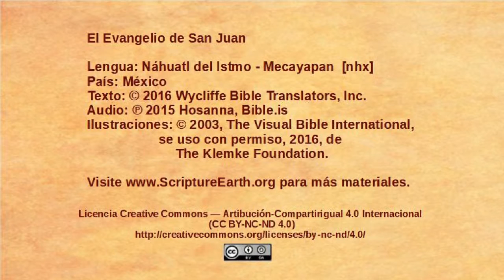Náhuatl del Istmo - Mecayapan - John 8:12-30 - Jesus is the light of the world [nhx]